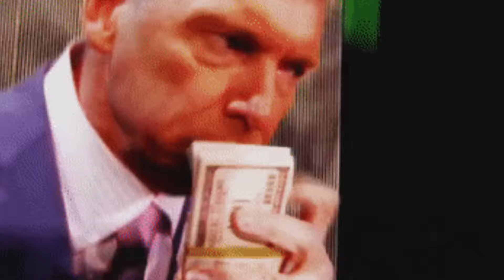Why DC Won’t Make a Batman Beyond AAA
Do you think there will ever be A Batman Beyond Arkham Game ?

Socials - ​⁠@moregamesane2697

Credit to all Creators Clips in this Vid :)